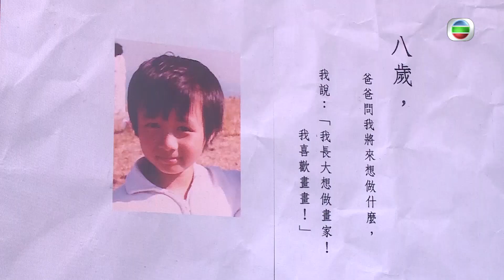【東張西望】子華神撐基仔開騷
古巨基時隔7年再開演唱會，全程用母語獻唱廣東歌，送上演唱會首場精華片段給大家。
Big Big Channel - 類別 - 東張西望 - 全部 - 子華神撐基仔開騷